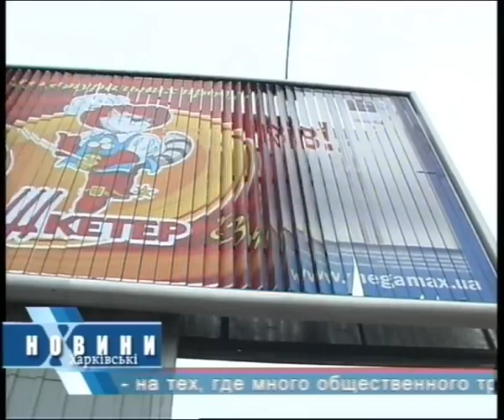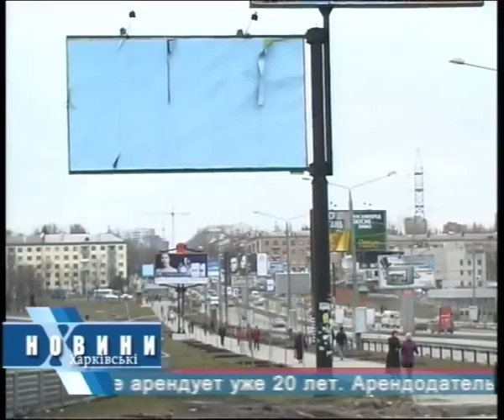За бігборди ПЛАТИ наперед: новація від мерії Кернеса / ХАРКІВСЬКІ НОВИНИ: архів 2006 рік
За рекламу на бігборді сплатити наперед за 9 місяців: як рекламні агенції зустріли пропозицію нової міської влади Генадія Кернеса / Харківські новини • Весна 2006 року / Ведуча: Юлія Журавльова, журналіст: Оксана Пількіна, оператор: Віктор Ноздрачов.